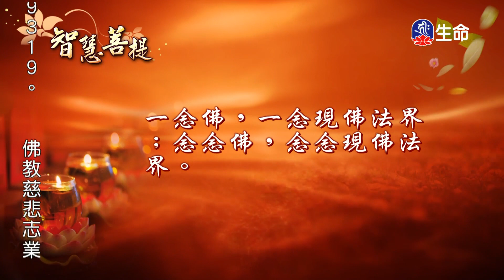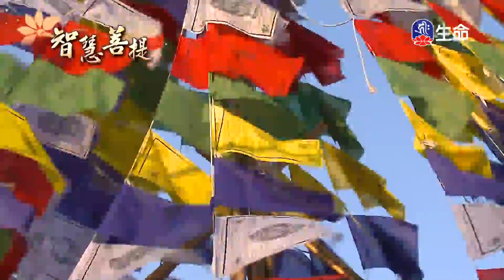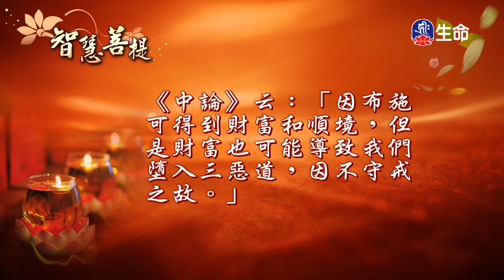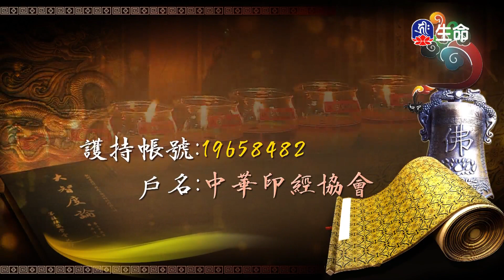智慧菩提(541)_智慧菩提_(lifetv_20240723_07:00)